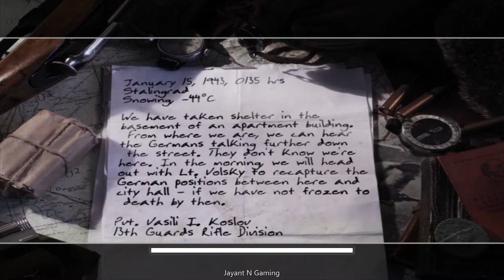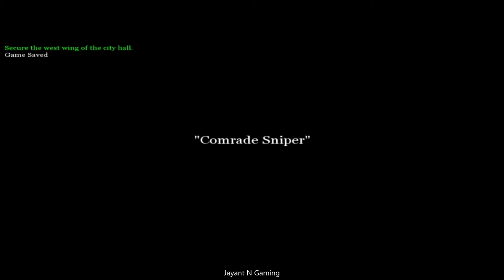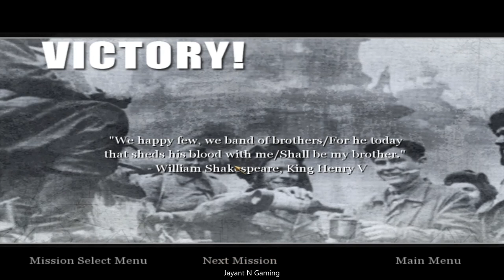Call Of Duty 2 : Gameplay Mission Downtown Assault Stalingrad U.S.S.R Jan 15, 1943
Soviet campaign
The player controls Private Vasili Koslov of the 13th Guards Rifle Division, initially involved in the defense of Moscow from the advancing German forces. The next level involves the destruction of a German stronghold in Stalingrad during September 1942. The next objective involves battling for strongholds throughout Stalingrad throughout December 1942, including re-connecting cut telephone wires and re-capturing the rail-yard and train-station. The final mission takes place during the final Soviet offensive in Stalingrad in January 1943, which involves the re-capture and defense of city blocks and Stalingrad city hall.

British campaign
The player controls a British soldier, Sergeant John Davis of the 7th Armoured Division in North Africa, led by Captain Price. The first level has the player taking part in a sneak attack on German Afrika Korps troops, ending with the destruction of a German supply station. The next level has the player defending a town from overwhelming numbers of Germans sending counter attacks from North, West, South and East; finally achieving victory by destroying much of the German tank force using artillery. This is followed by the Second Battle of El Alamein, during which the player has to fight through several trenches, machine gun nests, 88 millimeter guns and finally taking the German field headquarters. The assault on El Dabaa to intercept the remaining Germans in Egypt and destroy several 88 millimeter guns soon follows, ending the first British campaign.[15] An addendum to the second set of missions has the player taking on the role of a British tank commander, David Welsh, while engaging enemies in Libya. The first mission of the third campaign in Toujane, Tunisia, has the player immediately under fire, holding a house until they break out and rendezvous with the second squad. They then retake Toujane with reinforcements the next day all before assaulting Matmata. The final British campaign takes place during the Battle for Caen as part of Operation Overlord.

American campaign
As Corporal Bill Taylor of the 2nd Ranger Battalion, the player starts off by playing a part in D-Day, at the assault of Pointe du Hoc, to destroy a German artillery battery, and hold it against a massive German counter-offensive in the following mission. Soon after, the player captures a nearby town and serves as a sniper against mortar crews until reinforcements arrive. The second objective is focused on Hill 400, involving the capture of Bergstein, a disastrous charge at Hill 400's bunkers and the defense against the German counterattack, with the player again performing sniper work against German mortar teams, destroying enemy armor, and generally holding the hill against the counter-offensive, all the while burdened by artillery and overwhelming numbers of German soldiers. The final mission is set amongst the Americans in the Rhine River crossing into Germany. It begins as one of the few missions with the player immediately under fire, providing cover fire against the Germans until reaching the river banks and then fighting through most of the town. The final fight has the player defeat two German Tiger I's.

Ending
The end credits depict the dramatic rescue of Captain Price from the Germans by a group of American soldiers. After the credits end, the words "No cows were harmed in the making of this game" appear, as in the original Call of Duty. This is a reference to the dead cattle visible in the Normandy missions.